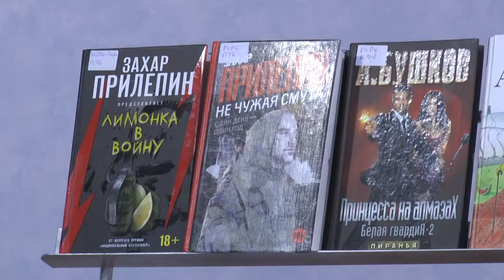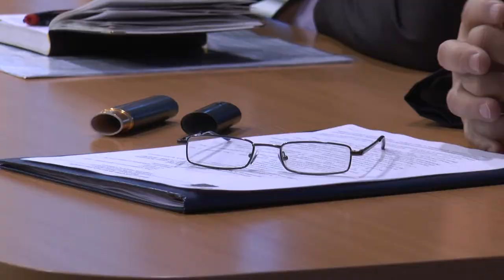Десна-ТВ: Еженедельное совещание у главы города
26  декабря глава  муниципального образования Андрей Шубин провел плановое совещание с председателями комитетов администрации и руководителями муниципальных предприятий и служб.